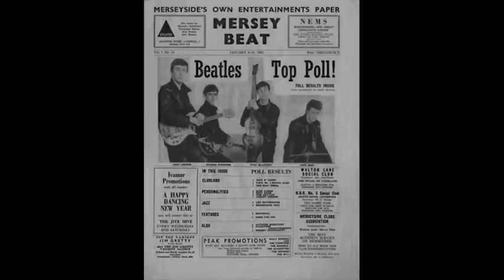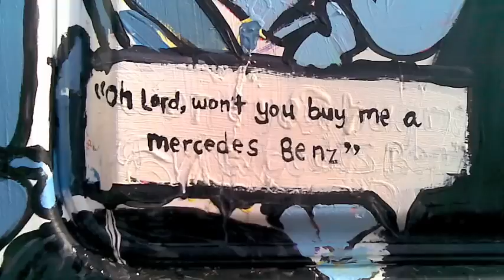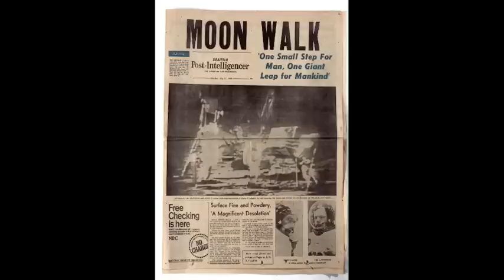hippie art van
This is an artwork I created as a tribute to the 1960's, acknowledging it as a time of change and drastic revolution, influenced greatly by the hippie movement.